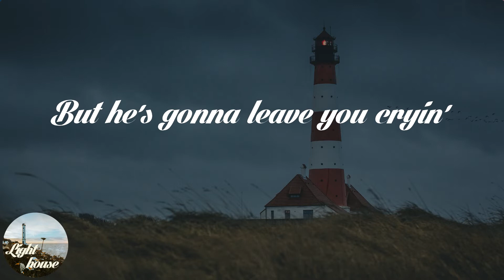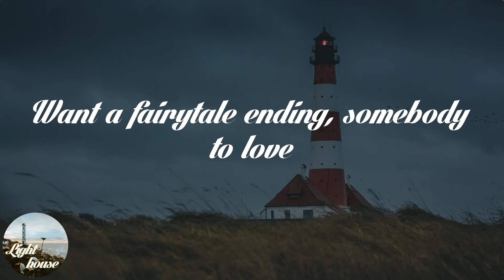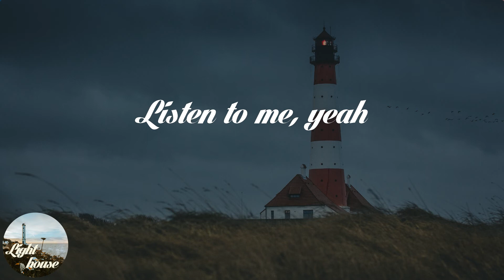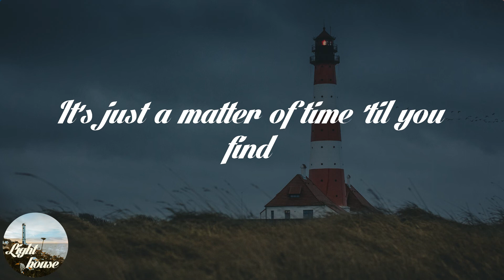Carrie Underwood - Good Girl (Lyrics)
🌤️ Lyrics: Carrie Underwood - Good Girl:
Hey, good girl
With your head in the clouds
I bet you I can tell you
What you’re thinkin' about
You'll see a good boy
Gonna give you the world
But he’s gonna leave you cryin'
With your heart in the dirt
His lips are dripping honey
But he’ll sting you like a bee
So lock up all your loving
Go and throw away the key
Hey good girl
Get out while you can
I know you think you got a good man
Why, why you gotta be so blind?
Won’t you open up your eyes?
It’s just a matter of time 'til you find
He’s no good, girl
No good for you
You better get to getting on your goodbye shoes and go, go, go
Better listen to me
He’s low, low, low
Hey, good girl
You got a heart of gold
You want a white wedding
And a hand you can hold
Just like you should, girl
Like every good girl does
Want a fairytale ending, somebody to love
But he’s really good at lying
Yeah, he’ll leave you in the dust
'Cause when he says forever
Well, it don’t mean much
Hey good girl
So good for him
Better back away honey
You don’t know where he’s been
Yeah yeah yeah, he’s low
Yeah yeah yeah
Oh, he’s no good, girl
Why can’t you see?
He’ll take your heart and break it
Listen to me, yeah
He’s no good, he’s no good
You better get to getting on your goodbye shoes

🌤️ Share Carrie Underwood - Good Girl with your friends!